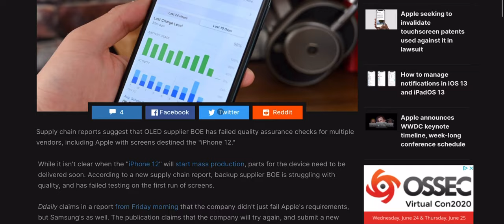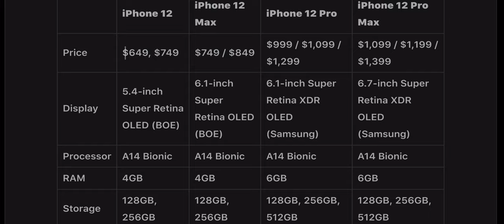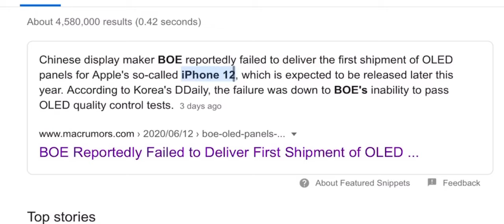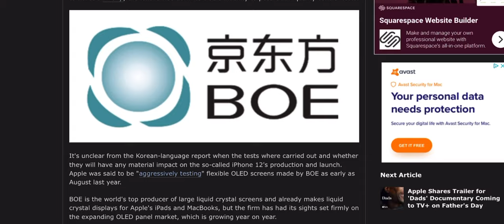مشكلة في صناعة شاشات iPhone 12